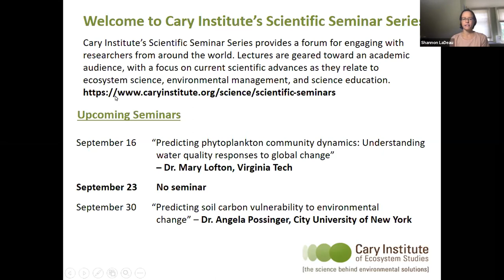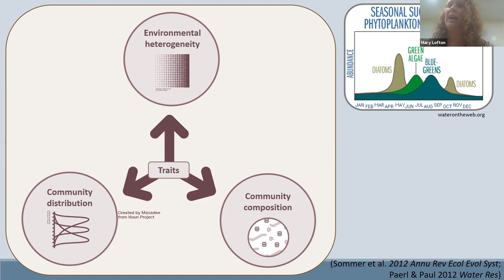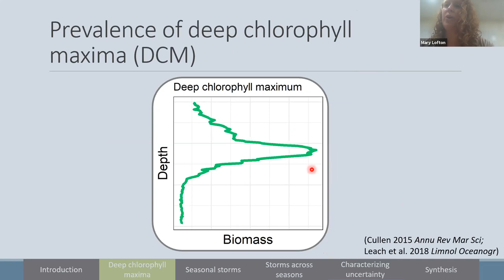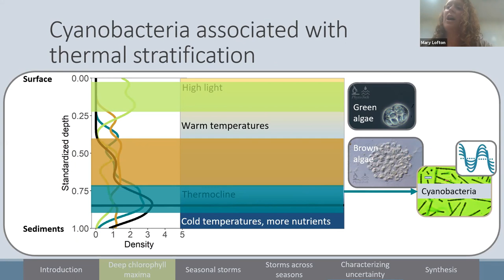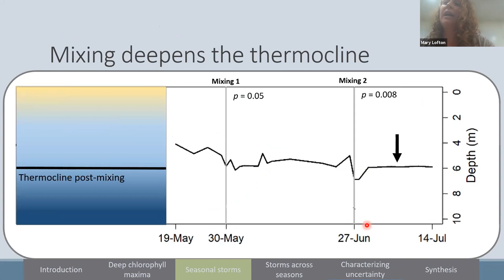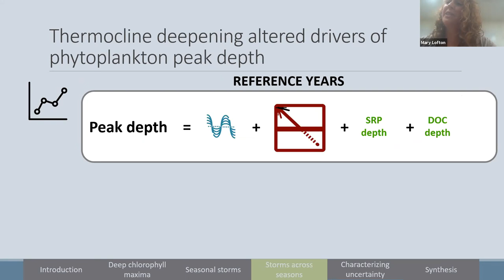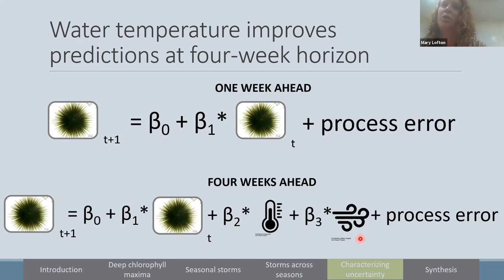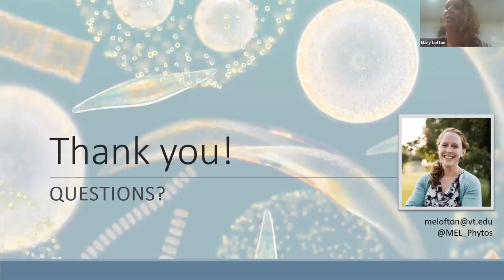Predicting Phytoplankton Community Dynamics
Speaker: Dr. Mary Lofton, Virginia Tech

A fundamental focus in ecology is understanding interactions between environmental heterogeneity and ecological community structure, which are currently undergoing unprecedented alterations due to global change. In particular, many freshwater phytoplankton communities are experiencing multiple global change stressors, altering phytoplankton community composition, biomass, and spatial distribution. Dr. Lofton uses multiple approaches to characterize the interactions between the spatial distribution and temporal dynamics of resources and phytoplankton community structure in lakes and reservoirs.